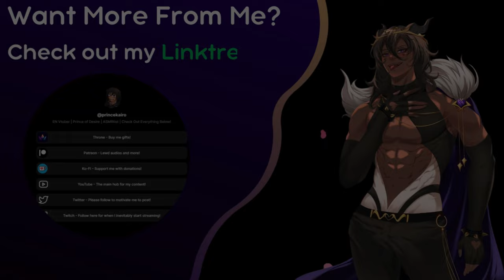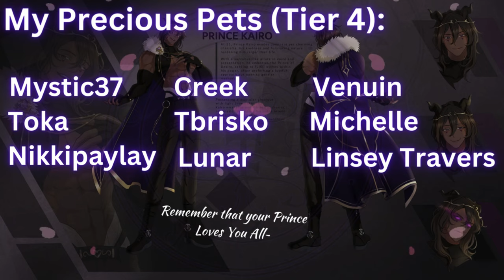『M4A ASMR』 Forced To Join A Vampire Hunter [Vampire Speaker] [Fantasy] [Vampire Hunter] [Threats]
Forced To Join A Vampire Hunter ASMR Roleplay

You hit it off with a charming person last night as you were living life to the fullest, expecting to get lucky, you were instead met with ferocious fangs and claws the moment you were alone. You wake up to a stern voice calling out to you, you're scared, surrounded by bodies, and have no choice but to listen to what he has to say...

「Script by u/GoldenProxy on Reddit」